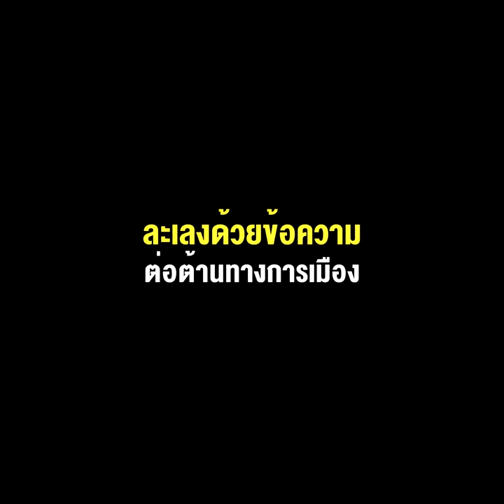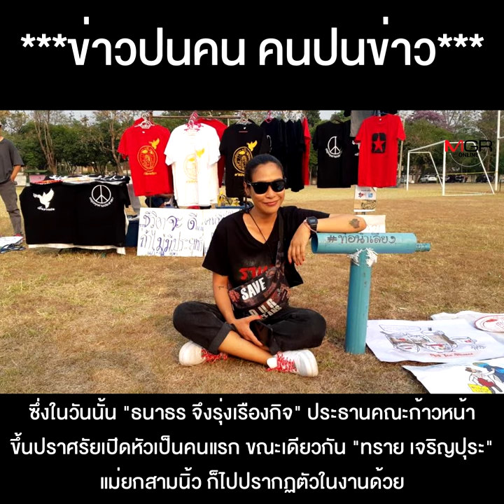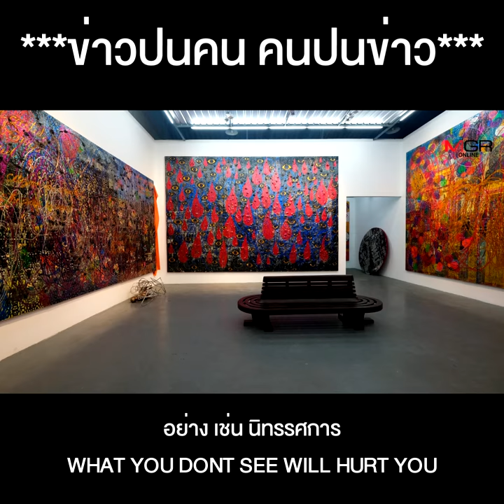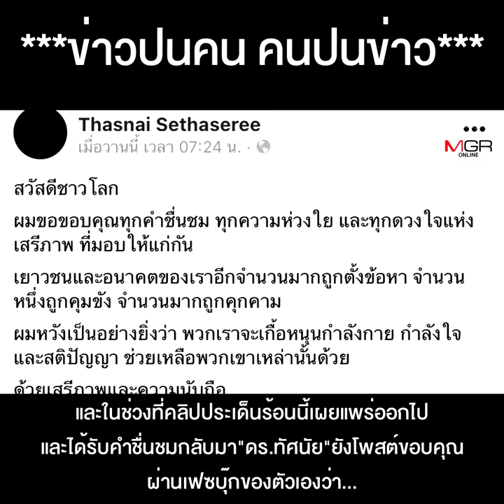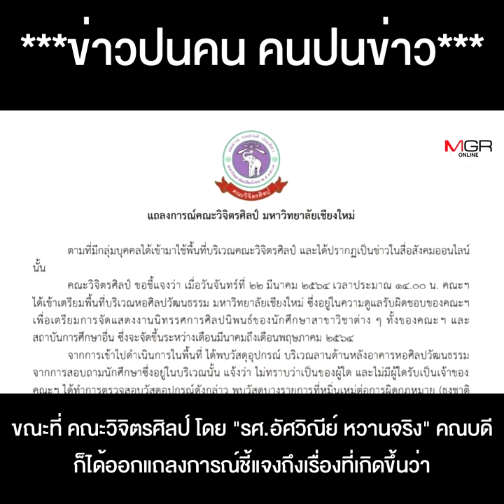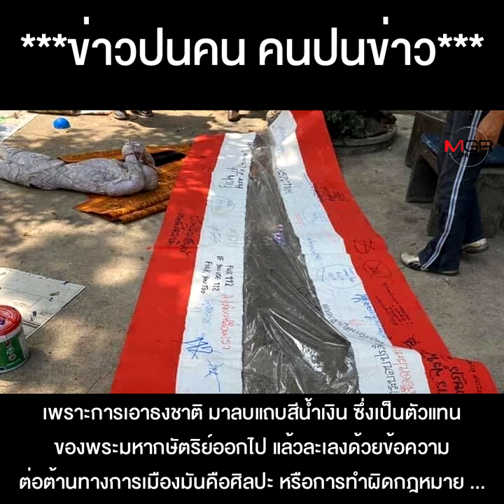ดรามา “ทีม มช.” ว่าด้วยเรื่องผลงานศิลปะของนักศึกษาสามนิ้ว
ดรามา "ทีม มช." ผลงานศิลปะนักศึกษาสามนิ้ว เอาธงชาติ ลบแถบสีน้ำเงิน ละเลงด้วยข้อความ ต่อต้านทางการเมือง มันใช่หรือ ?